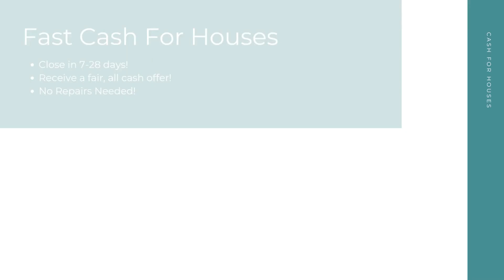Cash For Houses Hollywood Florida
At Cash For Houses, we pay cash for houses in any condition in Hollywood FL. Repairs and renovations are not necessary. Financing is not necessary. And there's no open houses or closing costs! We take away the stress to make your selling experience a good one!

Get Cash For My Houses! Hollywood FL!

Who Will Pay Cash For Houses? Hollywood FL!

Fast Cash For My House Any Condition Hollywood FL!

Here at Cash For Houses, our goal is to help Hollywood FL home sellers from many different backgrounds have a quick, hassle free selling experience. No matter your unique situation - divorce, bankruptcy, foreclosure, bad tenants, and more - we are here to help! Sell your house for cash in as little as 7-28 days!

We Pay Cash For Houses:

Hollywood, FL